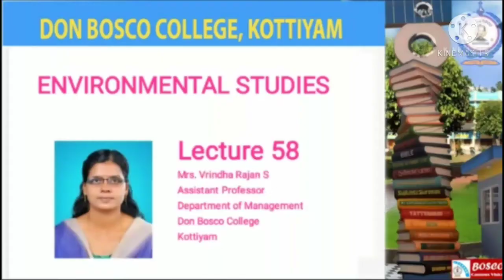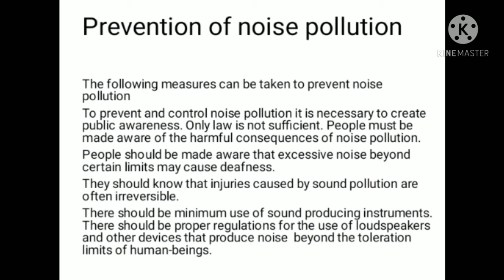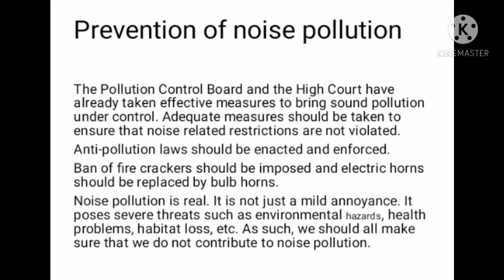LECTURE 58-ENVIRONMENTAL STUDIES - PREVENTION OF NOISE POLLUTION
There are  measures some taken to prevent noise pollution